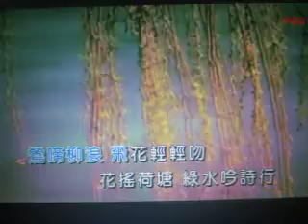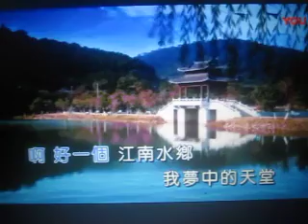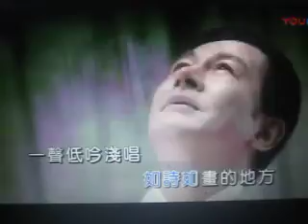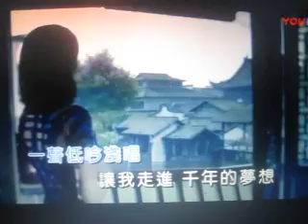好一个江南水乡【WB】（甫人-张凤英 ）2018.7.30.